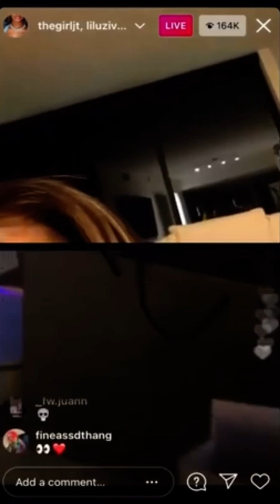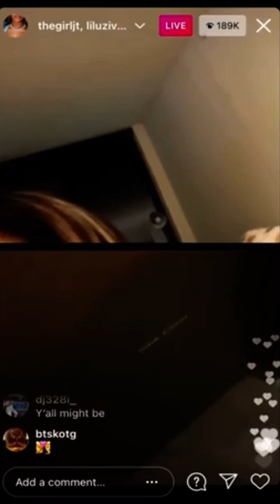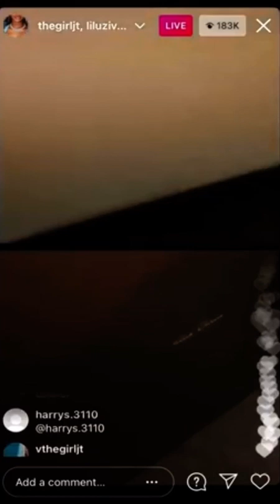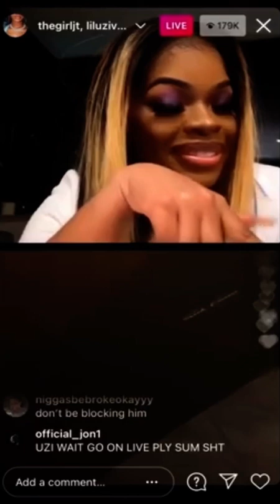JT AND LIL UZI FLIRTING ON INSTAGRAM LIVE